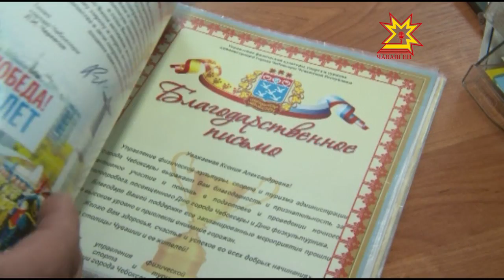Çамрăксен правительствине чĕнеççĕ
Пулас министăрсене ĕçе чĕнеççĕ. Шупашкарти çамрăксен Правительствине кĕме конкурс пуçланнă. Ку тытăм Республика шайĕнче темиçе çул ăнăçлă ĕçлет.